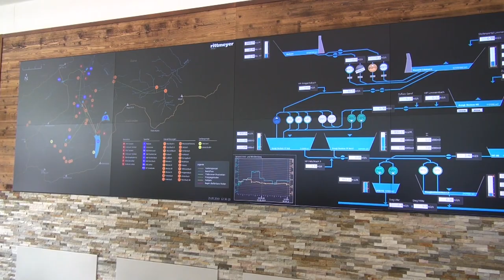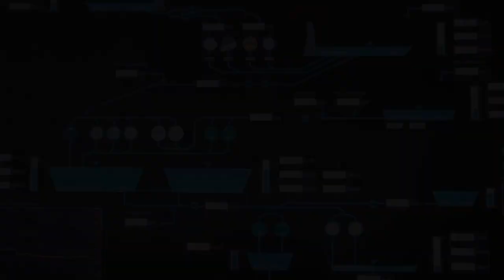Besichtigung Pumpspeicherwerk Limmern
Das Pumpspeicherwerk Limmern ist ein unterirdisches Kraftwerk, welches sowohl Wasser aus dem Muttsee zur Stromerzeugung verarbeiten, als auch in Schwachlastzeiten Wasser aus dem tiefergelegenen Limmernsee zur erneuten Nutzung wieder dorthin pumpen kann. Die vier Maschinen haben eine Gesamtleistung von stolzen 1000 Megawatt. Gesteuert und überwacht wird die gesamte Anlage von der Zentrale in Tierfehd.

Im Mai 2019 hatten wir die Gelegenheit mit dem Bahnforum Schweiz das eindrucksvolle Bauwerk zu besichtigen.

Der Zugang zur Kraftwerkskaverne erfolgt entweder durch einen Stollen ab der Bergstation der öffentlichen Luftseilbahn Tierfehd - Kalktrittli oder mit einer 3,8 Kilometer  langen unterirdischen Standseilbahn. Eine Fahrt mit ebendieser ist ein Highlight der Kraftwerksbesichtigung, handelt es sich doch um die leistungsstärkste Standseilbahn der Welt. Mit ihr können Lasten von bis zu 215 Tonnen befördert werden. Die Kabine für den Personentransport bietet Platz für 30 Fahrgäste.

Technische Daten der Seilbahn:

Baujahr: 2013
Streckenlänge: 3778 Meter
Höhendifferenz: 882 Meter
Hersteller: Garaventa
Fahrgeschwindigkeit: 6 m/s
Fahrzeit: 13 Minuten